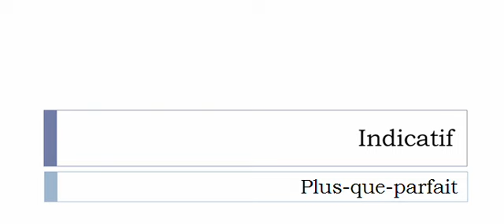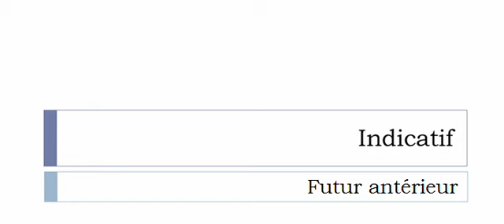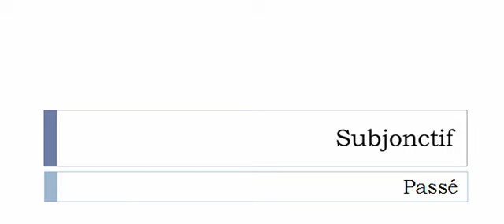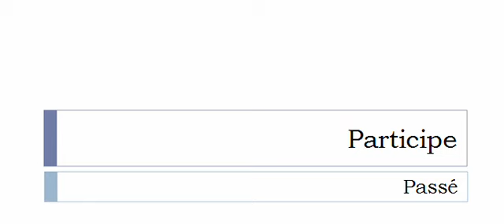Imparare il francese = Coniugazione = Dégauchir